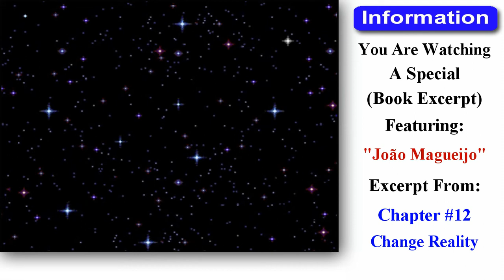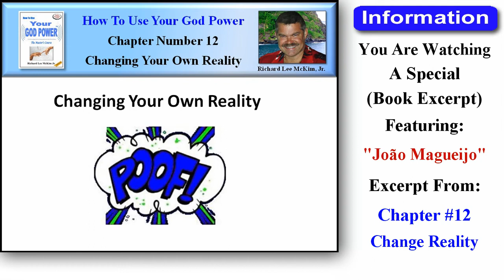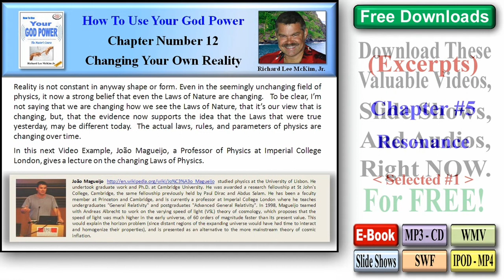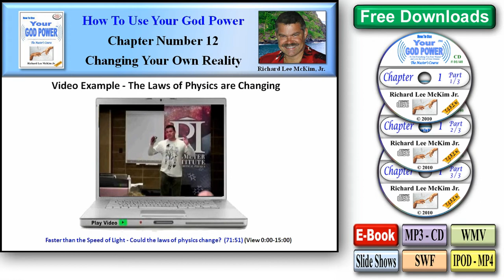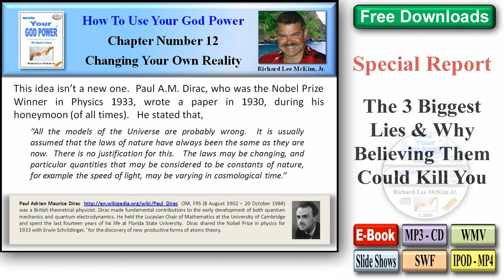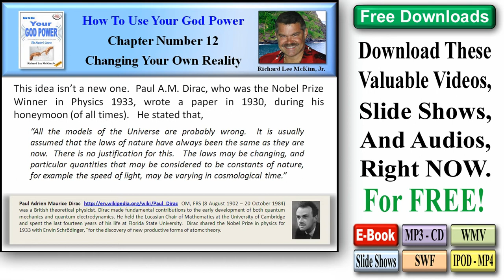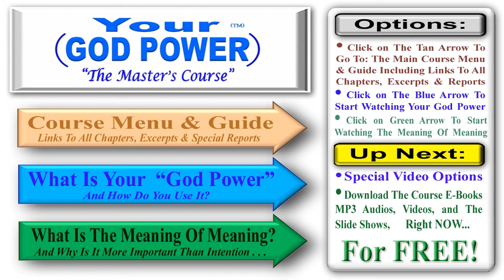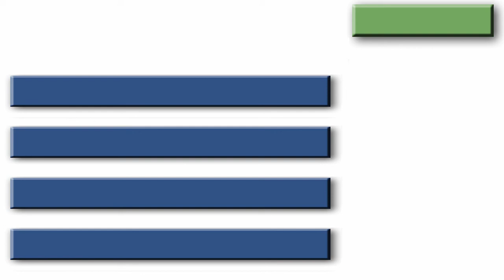João Magueijo - A Special Book Excerpt About João Magueijo Proves That Natures Laws Are Changing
This New York Times Bestselling Author Featured in The Highly Acclaimed Book "How To Use Your God Power" By Richard Lee McKim Jr. Is  João Magueijo  He  Has Written several Books Including: Faster Than the Speed of Light: The Story of a Scientific Speculation,and A Brilliant Darkness: The Extraordinary Life and Mysterious Disappearance of Ettore Majorana, the Troubled Genius of the Nuclear Age.  This João Magueijo Excerpt is From The Book and Course: "How To Use Your God Power."  The Following is a Partial Text Excerpt from the Book Itself.  (Chapter #12)

Changing Your Own Reality. In this next Video Example, João Magueijo, a Professor of Physics at Imperial College London, gives a lecture on the changing Laws of Physics.   In this Video Example, João Magueijo, a Professor of Physics at Imperial College London, tries to explain that we are now realizing that the Laws of Nature & Physics aren't the fixed and unchanging ideas that we have come to believe.  He States,  "... I'm not saying that the laws of physics are changing because we have made a mistake with our perception of the laws that have changed, I mean the laws themselves are changing." He continues, "... what we are saying is that the Universe is making things up as we go along.    ...The rules themselves could actually be changing in time. The idea that physics is changing, means that there is no unchangeable super law."  [CONTINUED IN THE BOOK ]

Video Example: Faster than the Speed of Light - Could the laws of physics change?